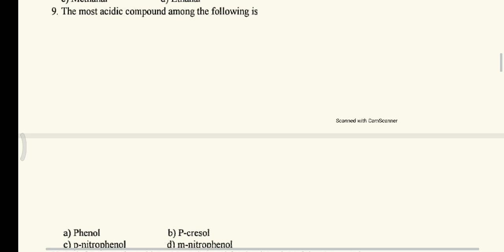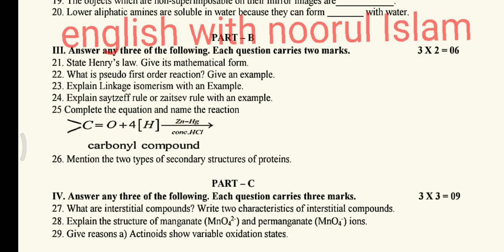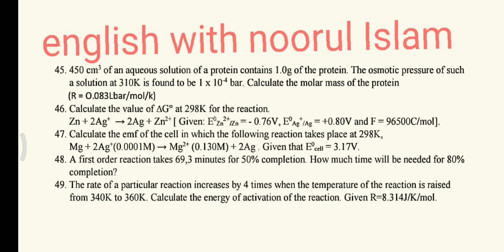2nd puc chemistry model question paper#practice paper#important questions#preparatory/annual exam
2nd puc chemistry model question paper#practice paper#important questions#preparatory/annual exam

shivamurthys academy
2ndpuc chemistry exam 2023
2nd puc chemistry model question paper 2023 with answers